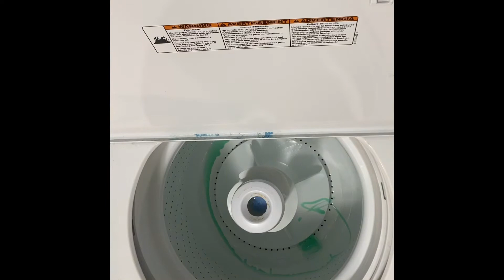Clean with me. [Motivational cleaning.]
Links to the songs played in my video!! ;